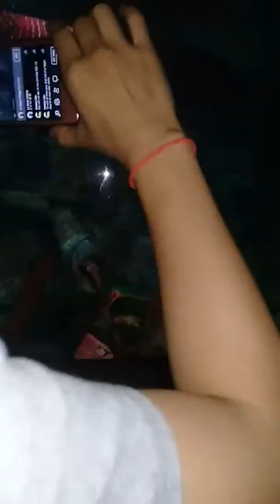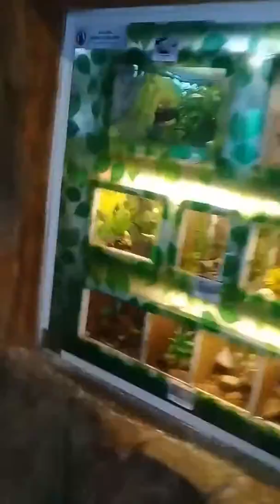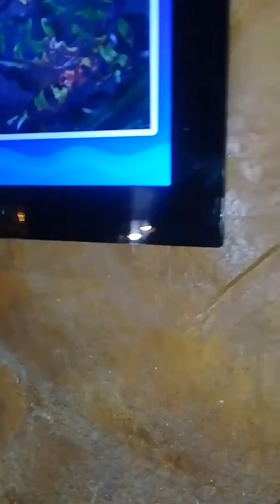Tham quan thủy cung Times city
Vui chơi